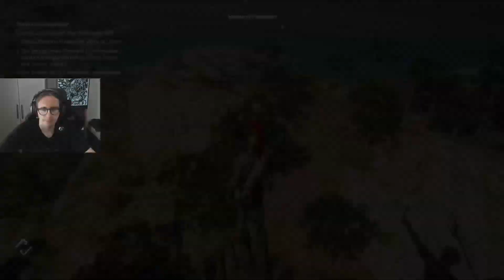Achaia's cultists are gone - Assassin's Creed: Odyssey #14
Today I play Assassin's Creed: Odyssey for the second time (after I did a playthrough on the PS4 a while ago)! This classic franchise ventures deep into the greek antiquity and since I am a fan of that time period and the fact, I still had this game unplayed in my Steam library, I decided to do a new Playthrough. While I try to cover most of the main and sidequests, I probably will also do some small offline works. But I will always keep you guys updated! I hope you guys like this new, rather big project and let us chat about that time period on Stream :D

If you do not want to miss my Let's Play, come and say hi (The streams will be uploaded on YT later)

Take care everyone and we see us in one of the streams!